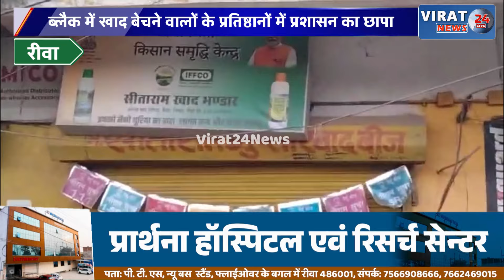रीवा:ब्लैक में खाद बेचने वालों के प्रतिष्ठानों में प्रशासन का छापा